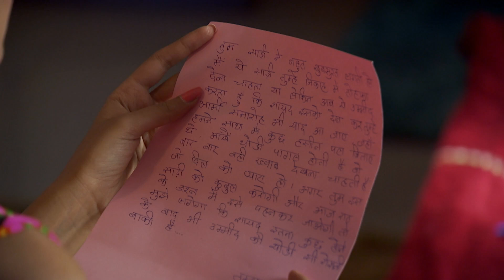QUBOOL HAI - Full Ep - 538 - Haider Sheikh, Asad Ahmed Khan, Zoya Asad Ahmed Khan, - Zee TV